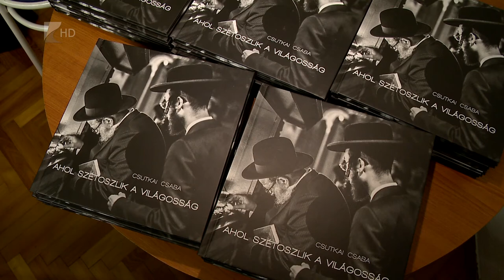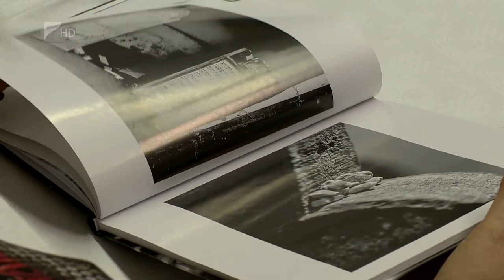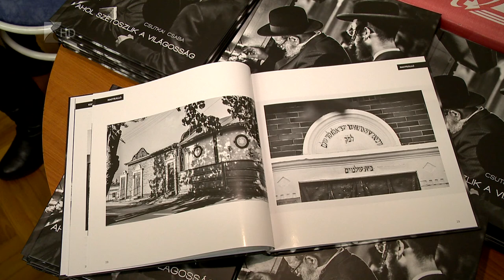Zsidó temetők - Kölcsey Tv